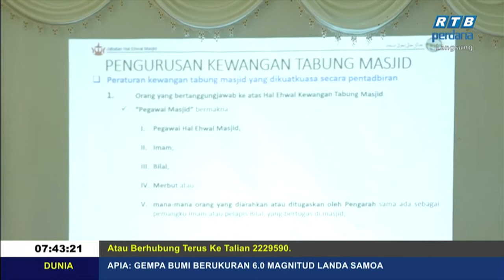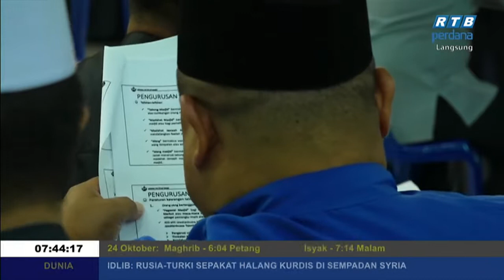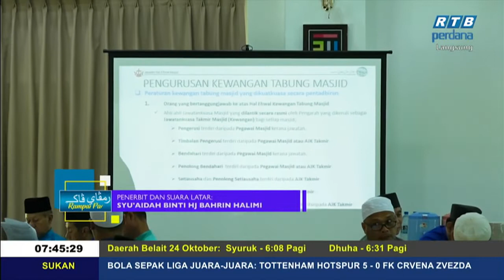Rampai Pagi 24 Oktober 2019 Segmen Daerah Tutong